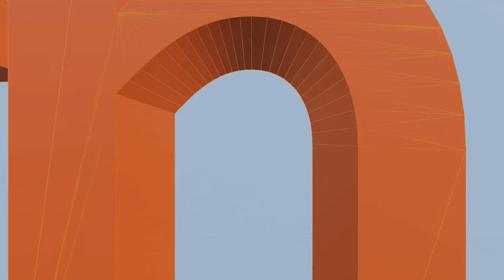How elections work? | Fourth Edge | Telugu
As an Indian, everyone should know how elections work and what elections one can vote for. This video gives a brief about the indian election system.